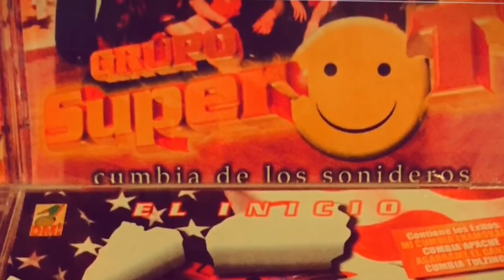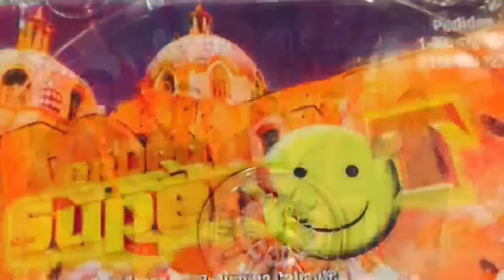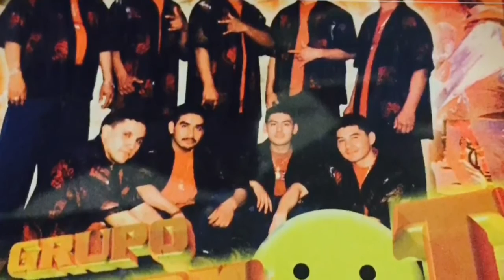Jaqueline - Grupo Super T De New York